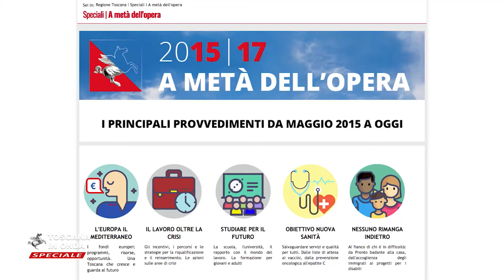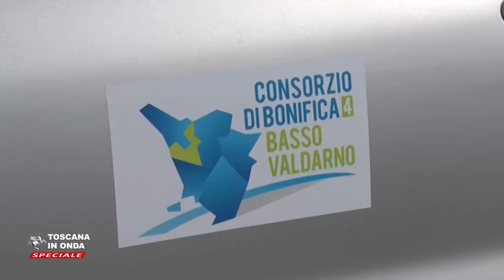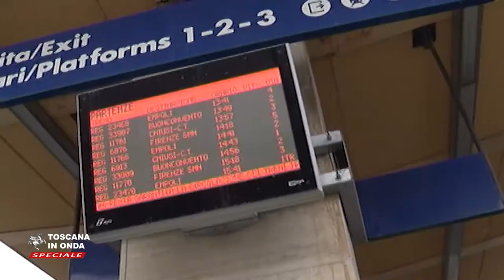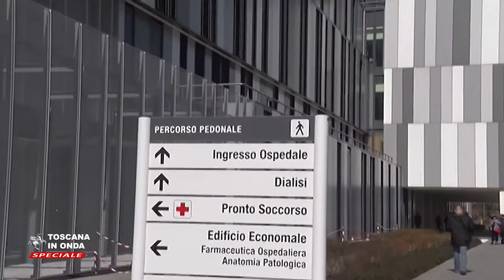A metà dell'opera - VIDEO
A metà della legislatura, il lavoro svolto dalla Giunta regionale toscana sui temi ambiente, lavoro, sicurezza sul lavoro, sicurezza idrogeologica, infrastrutture, sanità è stato riassunto in una speciale sezione del sito web istituzionale intitolata "A metà dell'opera".